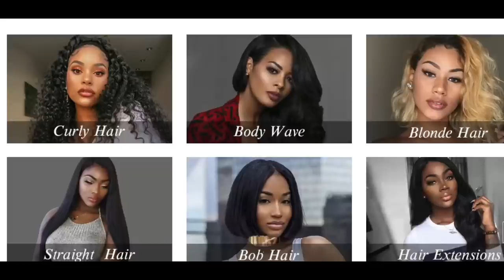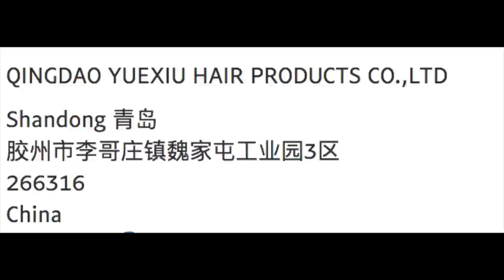EXPOSING Popular Wig & Hair Companies 2021 HAIR REVIEWS + HOW MUCH THEY GET PAID!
EXPOSING Popular Wig & Hair Companies & YOUTUBER REVIEWS + HOW MUCH WE GET PAID!

My Hair Details
Peruvian Straight 14 inch lace closure & 18,20,22 inch bundles
👉🏾HOW I MADE MY LACE CLOSURE UNIT Tutorial-

✨ Top Stores to Shop For Clothes Online | How To Look Expensive & Boughie On a Budget 2018

ABOUT ME

Hi loves 💓
To all my new subscribers, my name is Antasia, also known as Amor Antasia here on Youtube! I'm just an regular Christian girl who uploads different videos related to VLOGS, fashion, beauty, lifestyle advice videos, storytime videos, Cooking, health & fitness videos, & DIYs. In my channel you'll be able to find videos of different makeup looks, everyday makeup routines and makeup tutorials I have created as well as how I incorporate different pieces of clothing into multiple outfits like lookbooks, OOTDs, OOTWs, and a ton of back to school videos and regular content. Also check in monthly for favorites and clothing haul videos!

MyChicWigs review, doubleleafwig review, doubleleafwigs review, MyChicWig review, body wave lace wig, unice hair review the truth 2020, ali Julia hair review 2020, Kennedy Cymone, Teaira Walker Unice Hair, Ashley Devonna unice, sophiology hair review unice, Chrissy cousin hair review, longqi hair review, Toni olaoye, Dominique A Wig, best aliexpress wig companies 2020, worst aliexpress hair vendor companies 2020, chinalacewig review 2020